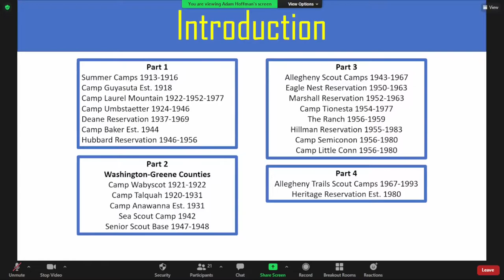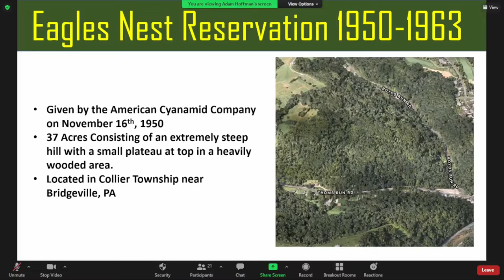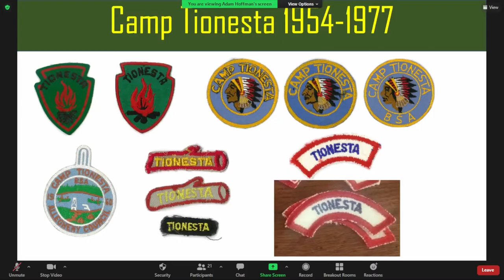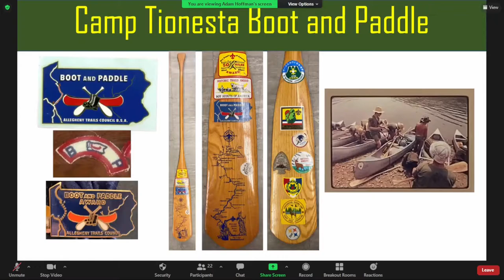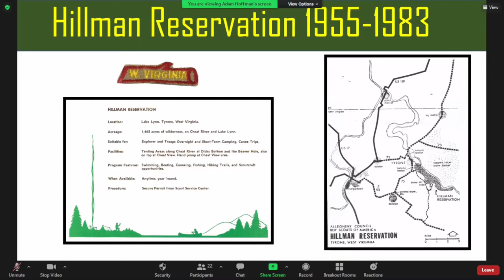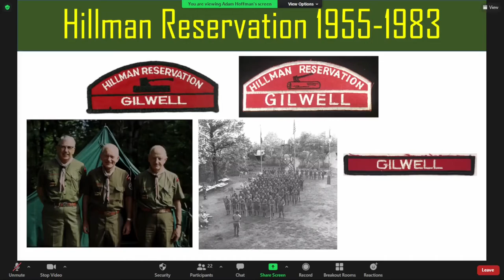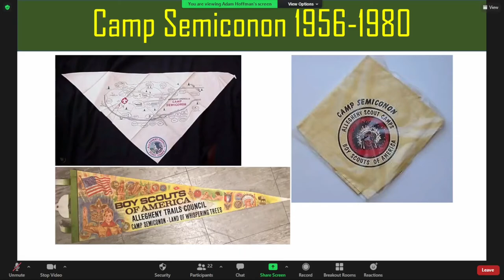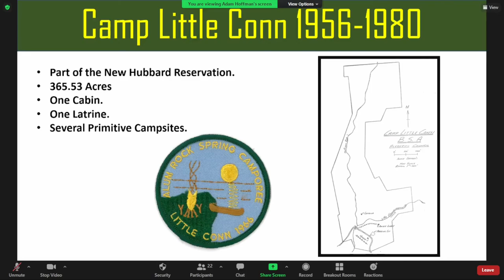Allegheny Scout Camps & Their Predecessors - Part 3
Weekly Zoom Conference - Adam Hoffman Presentation
Facebook Page for YouTube Channel:

In this presentation Adam goes into great detail covering Allegheny Scout Camps and Eagle Nest Reservation. This is a continuation of Part 1 and Part 2 which covered the predecessor camps for the area. If you are interested in collecting camps for the Pittsburgh area or the entire state of Pennsylvania then this is certainly a video you would want to watch.